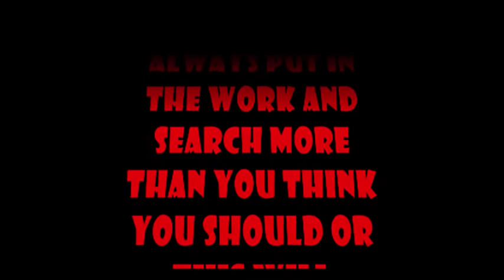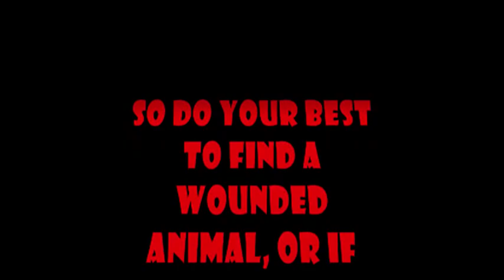We find a rotten hog shot days before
A cautionary tale for all hunters. Always look for a animal you shot at, and when you think you looked long enough. look for 1 more hour, or end up like me with a rotten wasted trophy 40 yards from where you shot it.